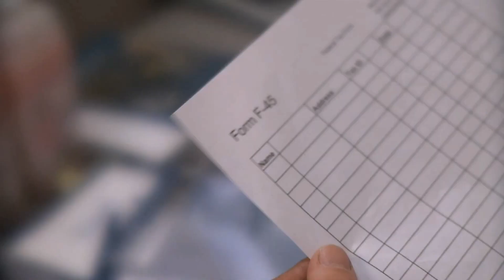Interview with Director Caleb Vetter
Caleb talks about the life of an independent film maker.